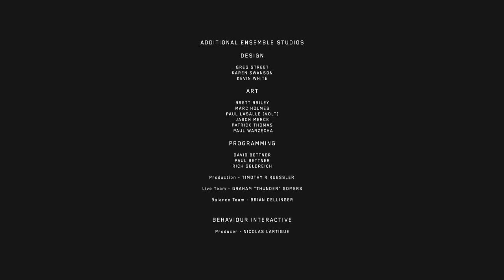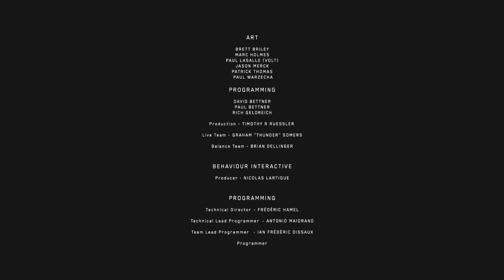Halo Wars: The End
It's a sad day when you finish a good game